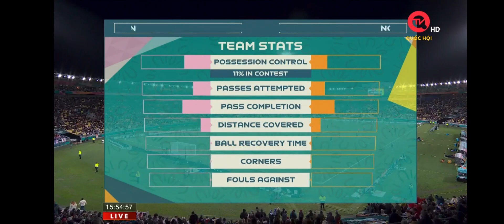(BẢN QUYỀN BỊ CẮT) QUỐC HỘI TV | BÌNH LUẬN FIFA WOMEN'S WORLD CUP 2023 (GIỮA TRẬN, 5/8/2023, PHẦN 2)